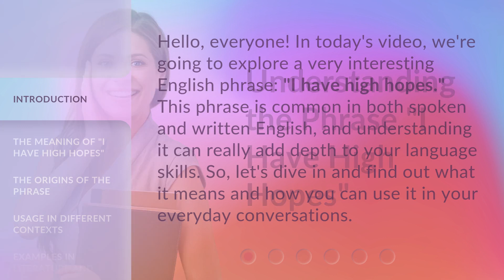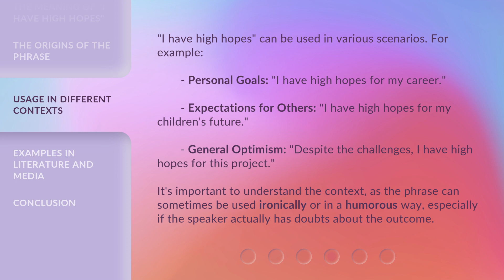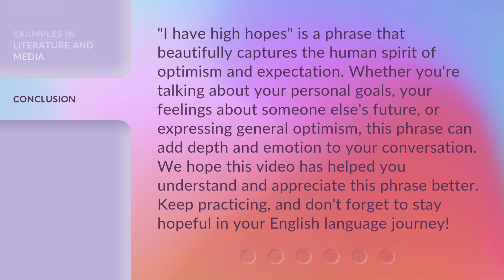Understanding the Phrase "I Have High Hopes"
Unlocking the Power of 'High Hopes': Understanding the Phrase • Discover the true meaning and significance behind the popular phrase 'I Have High Hopes'. Join us on a journey to unravel the optimism, ambition, and resilience embodied in these three simple words.

00:00 • Introduction - Understanding the Phrase "I Have High Hopes"
00:33 • The Meaning of "I Have High Hopes"
00:57 • The Origins of the Phrase
01:25 • Usage in Different Contexts
01:59 • Examples in Literature and Media